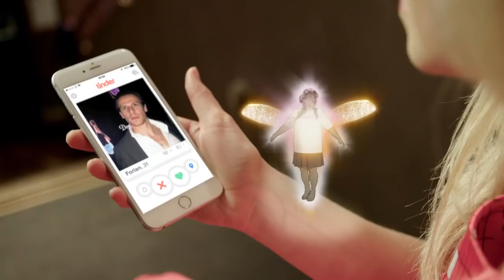LITTLE MIX "BLACK MAGIC" PARODY- ANNA JOHNSON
Anna Johnson parodies Little Mix "Black Magic"  in a comedy music video.

The second in a series of Comedy Music Video Parodies, this is my version of Little Mix 's Black Magic. Full of sparkles, love matching and tinder dates, its sure to add a bit of magic to your day. Its Little Mix's fantastic number one, so I hope you enjoy my version just as much.

Thank you to Sam Wilkinson (Director) , Gareth Ward (DOP),  Greg Storey (Special effects and editor)  Claire Wilkie, John and Paul and all the guys at Procam, Harold Craston and all the crew on board plus the amazing cast Miguel Ladron, Avril Poole, Annie Bugden, Forlan Hickson, Cristen Kwame,  and all you lovely lot that came to marry me off!